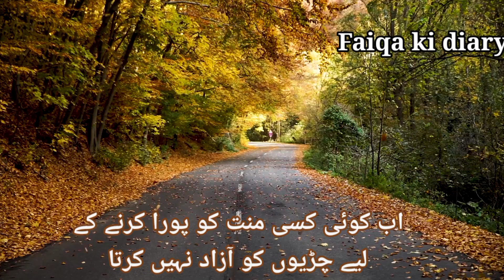محبت نے اداسی کا لبادہ اوڑھ لیا ہے || muhabbat aur udasi || urdu poetry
Urdu poetry is itself a passion. it is a language of love,purity,sincerely and language of old times. when emotions were pure and hearts were unsold.

ایک تصیح۔۔زنگ لگنے لگا ہے۔۔۔۔۔درست لفظ ہے۔